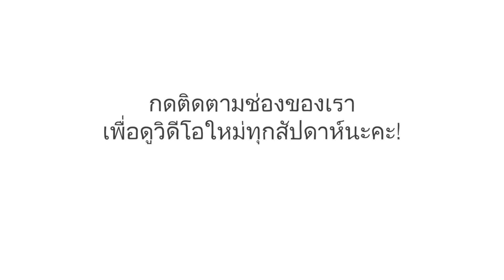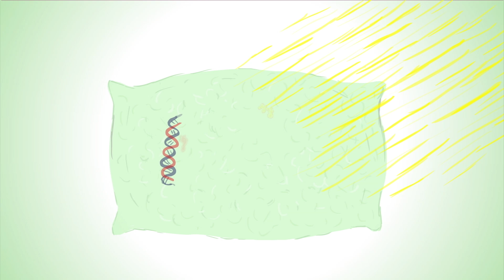พืชรู้เวลาได้อย่างไร - Dasha Savage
ดอกผักบุ้งจะคลี่ขยายกลีบให้บานในช่วงเช้าตรู่เสมือนมีนาฬิกาอยู่ในตัว ส่วนดอกไม้จำพวกบัวสายสีขาวจะหุบกลีบลงเพื่อส่งสัญญาณว่าถึงเวลาบ่ายแก่แล้ว ในขณะที่ดอกชมจันทร์ที่ก็จะบานเฉพาะเมื่ออยู่ใต้ฟากฟ้ายามราตรีสมชื่อของตัวเอง แล้วอะไรทำให้พืชพวกนี้รู้เวลาด้วยตัวเองได้ล่ะ ดาชา ซาเวจ จะพาสำรวจว่านาฬิกาชีวภาพทำหน้าที่เป็นตัวบอกเวลาภายในได้อย่างไรสำหรับดอกไม้และพืชพรรณเฉพาะถิ่น

บทเรียนโดย Dasha Savage, กำกับโดย Avi Ofer